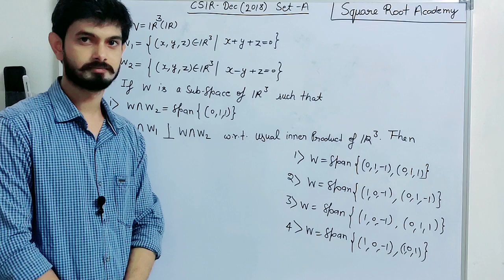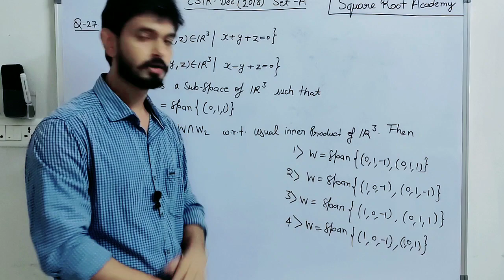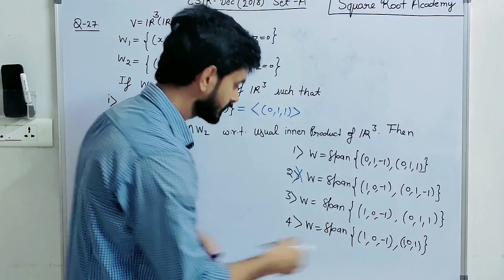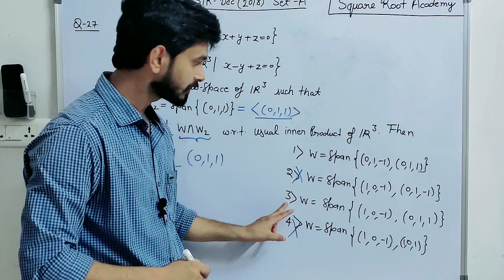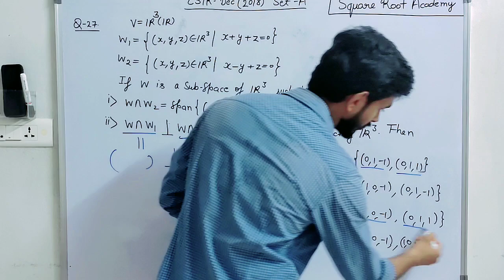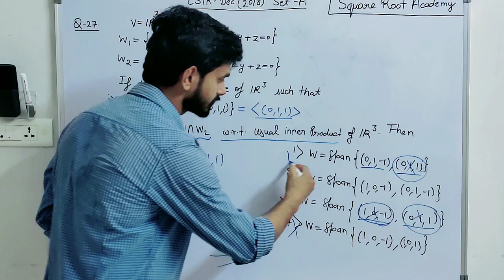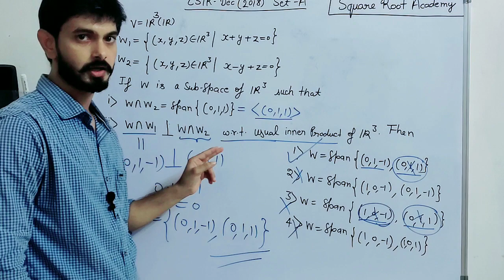CSIR NET DEC 2018 MATHEMATICAL SCIENCE Q. No. 27 SET A/ Span of a set/ Orthogonal Set/ Intersection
Span of a Set, Orthogonal Set, Dimension of a Sub Space, Linearly Independent Vectors, Intersection of two sets, CSIR NET Previous Year Solution